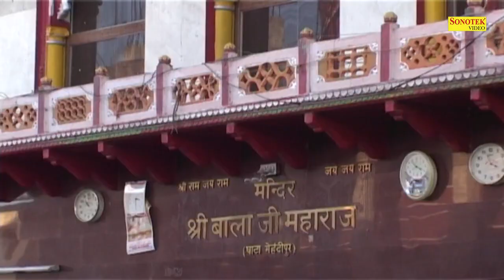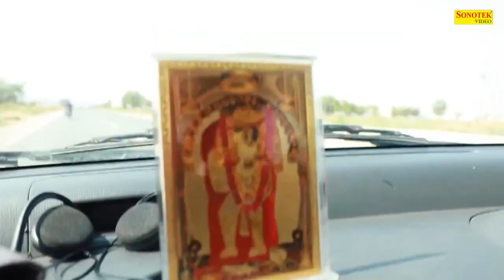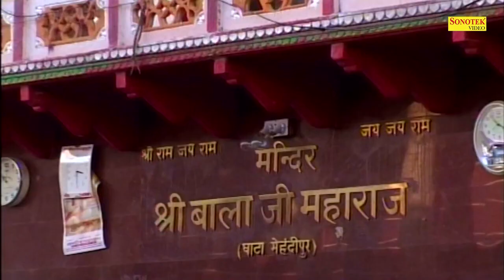बल में बलि बलवान हनुमानजी | Rajesh Thukral | Pramod Kumar | Hanuman Bhajan | Hanuman Ji Ke Bhajan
Title : बल में बलि बलवान हनुमानजी
Artist :-  Rajesh Thukral
Singer:- Pramod Kumar
Lyrics:- Rukam Singh Dhiran

Hanuman Bhajan
Hanuman Bhakti
hanuman chalisa
hanuman bhajan dj
new hanuman chalisa 2020
hanuman amritwani part 2
amritwani song
amritwani hanuman